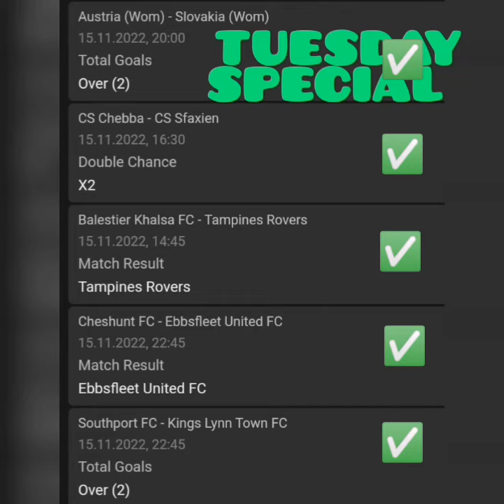YESTERDAY FREE VVIP BETTING TIPS FOOTBALL PREDICTIONS TUESDAY 15 2022 | FIXED MATCHES